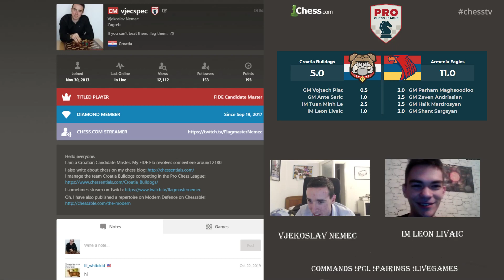Getting adopted by Leon Livaić in bullet... again...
After our defeat against Armenia Eagles in the Pro Chess League and Leon's analysis of the games I was preparing to wrap things up but then got raided by the amazing Naycir After her request to play some bullet, I played a match against Leon Livaić and got myself a new dad... again.

Come visit it, say hi and/or troll me while you are there :)